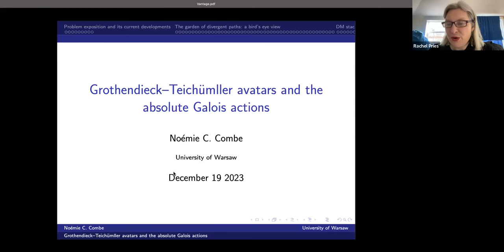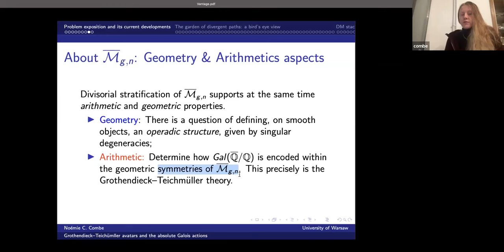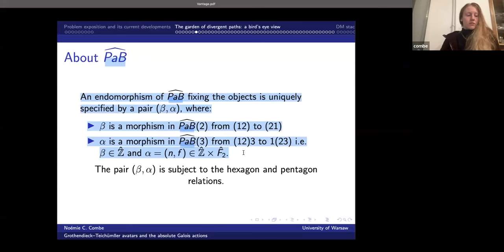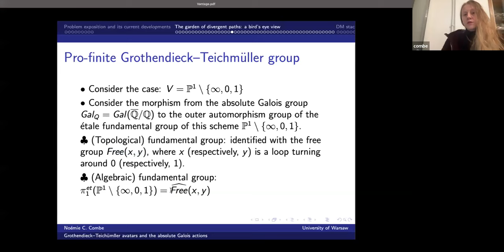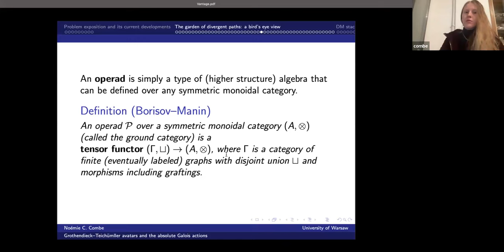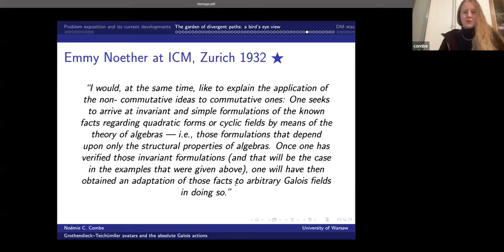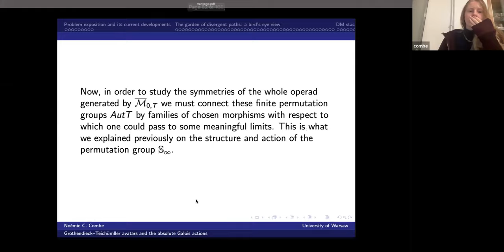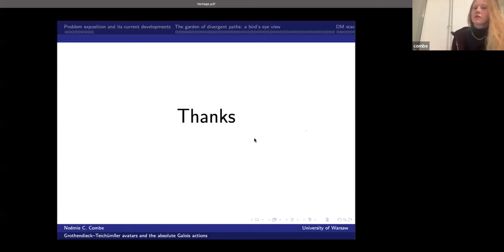Noemie Combe, Grothendieck–Teichmuller avatars and the absolute Galois group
VaNTAGe Seminar, December 19, 2023